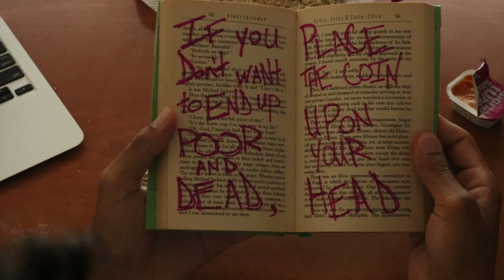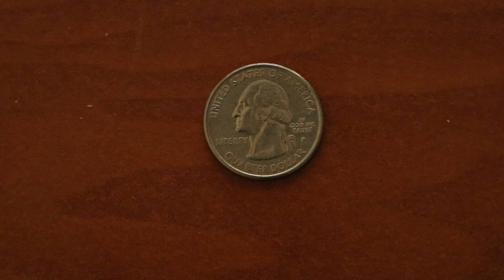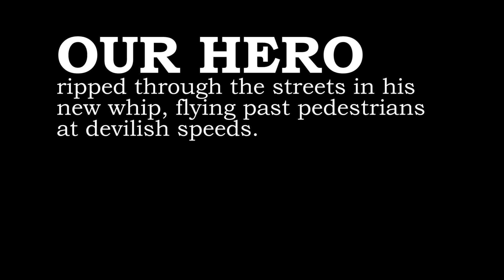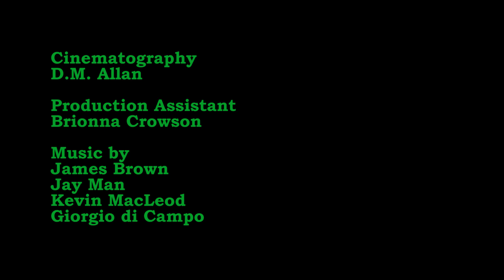MONEY-MAN - A Short Film by Jason Tyus Smith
A poor boy is granted extraordinary, monetary abilities by a mysterious coin and encounters BANKRUPT-ION, the evilest of the currency-based people.

(I own zero rights to any of the music in this short film.)